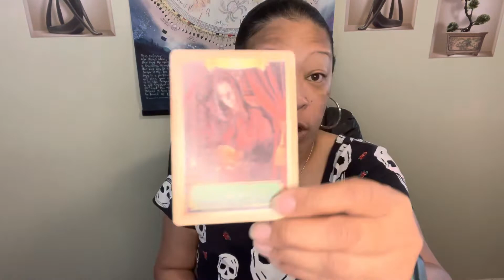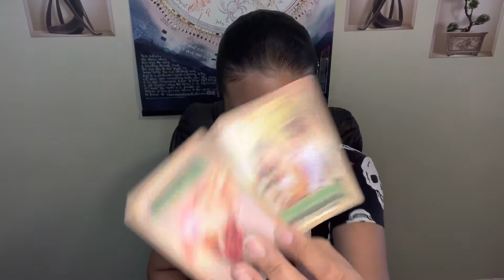LIBRA ♎️ - MercuryRx lessons and what needs to be RELEASED under the PiscesFullMoon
For extended readings, hit the JOIN button! For $5.99 a month, you gain access to all the extended and additional recordings that don’t make it to the channel.

My shop accepts Shop Pay and INTEREST FREE installment payments for any orders over $50!

My scheduling app accepts After Pay and INTEREST FREE installment payments for any services over $60!

Click this link to look up Angel Numbers. Go to the search bar and enter the numbers. Scroll until you find the sequence you’re looking for.